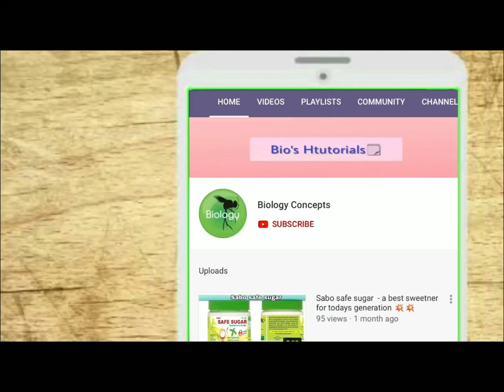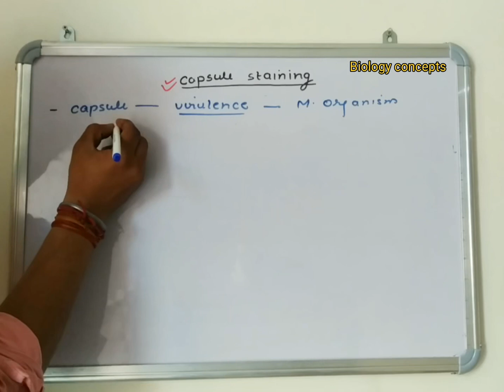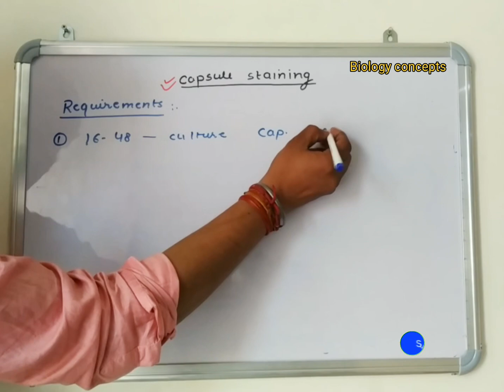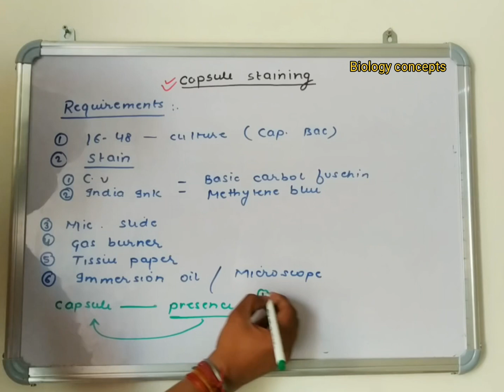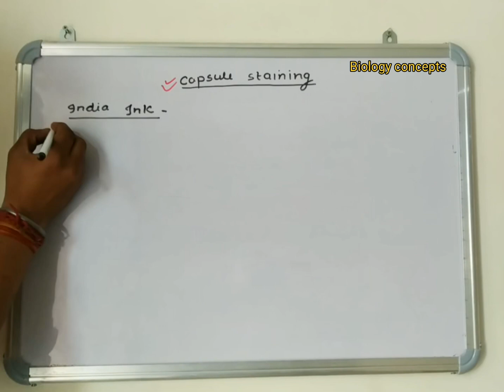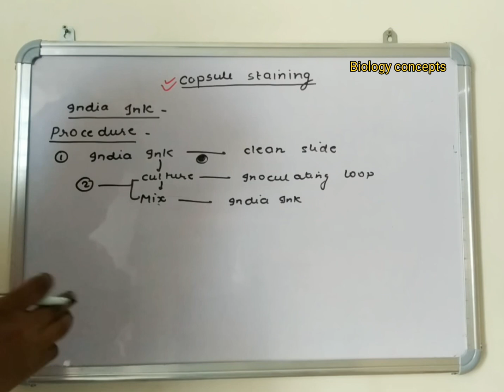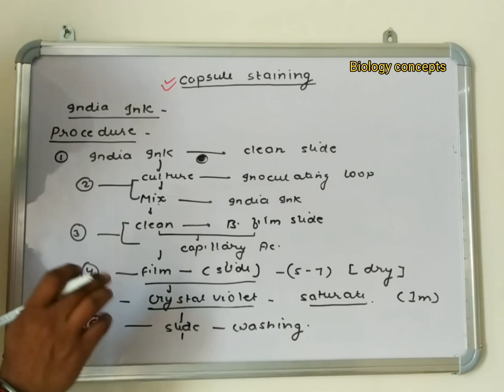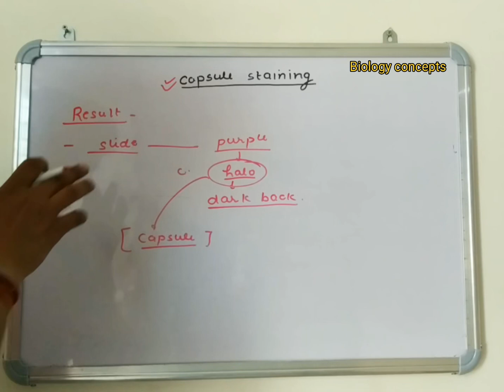Capsule staining in hindi ll biology ll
In this video we are going to learn about capsule staining..
In capsule staining we use acid dyes and basic dyes to stain the background and bacterial cell..
Dyes which can be used are -
Crystal violet
Safranin
Basic fuschin

Basically there are two methods which are used to stain the capsule -
India ink method
Anthony staining method

Most common and easy method used to stain the capsule is anthony method...

For more detail watch the whole video ...